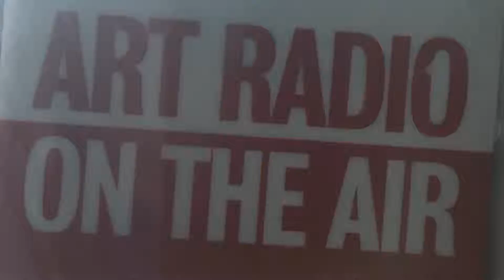MUSIC... IT'S HA THANG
Let's Talk about dancing. Actually, let's talk about music that makes you dance and the people who play it. We all have our favorite dj's and that's because they play the jams that make us wanna get up and shake that thang. They bring us together through the music and ease our pains with their stylistic flow. We're going into how music uplifts, educates and more with DJ Jeannie Hopper and her love of House. That's the convo today on Let's Talk.